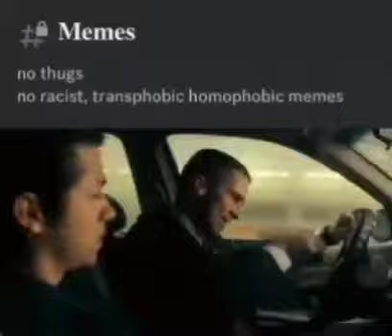Joining a new discord server be like